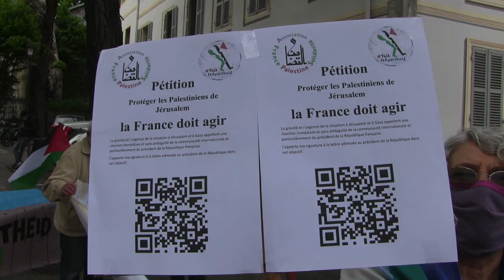Solidarité avec les palestiniens qui sont de nouveau bombardés et massacrés par Israël.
Depuis maintenant près d'une semaine, que ce soit à Jérusalem ou à Gaza, le peuple palestinien, en plus de l'apartheid qu'il subit, déplore au 12 mai  2021 plus de 80 morts dont 17 enfants.Cette situation ne peut que provoquer  le soulèvement dans les quartiers palestiniens et la colère, la haine, dans le monde. A Chambéry plus d'une centaine de personne ont manifesté leur solidarité avec ce peuple.
Le 13 mai 2021. “Bertrand Heilbronn, président de l'association France Palestine Solidarité, a été arrêté et placé en garde à vue du chef "d'organisation d'une manifestation interdite sur la voie publique", a appris franceinfo mercredi 12 mai de source judiciaire.
Alors que les affrontements entre Palestiniens et Israéliens ont fait plus de 70 morts depuis lundi, notamment dans la bande de Gaza, France Palestine Solidarité avait appelé mercredi à des rassemblements "dans toute la France" avec pour mot d'ordre : "Protéger les Palestiniens de Jérusalem, la France doit agir". À Paris, le rassemblement était organisé en fin d'après-midi sur l'esplanade des Invalides.
Bertrand Heilbronn sortait d'un rendez-vous au ministère des Affaires étrangères pour évoquer les récents évènements entre Palestiniens et les forces de sécurité israéliennes. "Il se trouve en garde à vue pour vouloir appeler à la protection du peuple palestinien", a réagi l'association France Palestine Solidarité sur Twitter. L'association "exige sa libération immédiate".“ nous apprend France Info
Le 13 mai au soir le bilan est de : 119 Palestiniens, dont 31 enfants qui ont été tués dans la bande de Gaza, et 830 personnes qui ont été blessées. 8 israëliens ont été tué.
En 2014 les bombardements avaient fait 2000 morts.